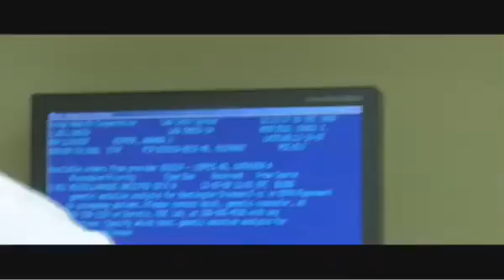Huntington's Disease - Mandy's Testing Video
A documentary following Mandy as she goes through her testing process for Huntington's disease. (Used in HDYO's Genetic Testing section).